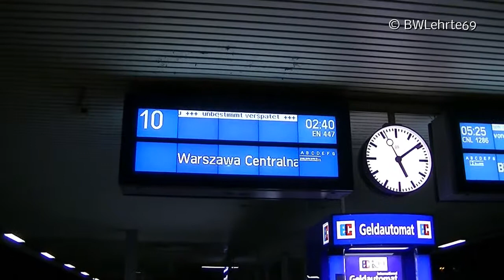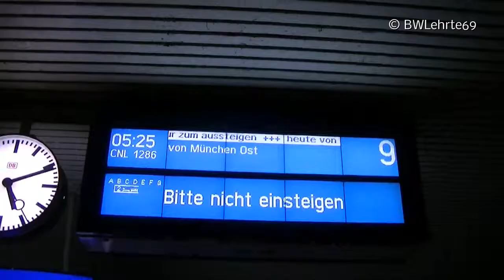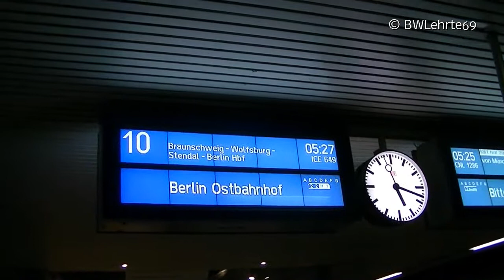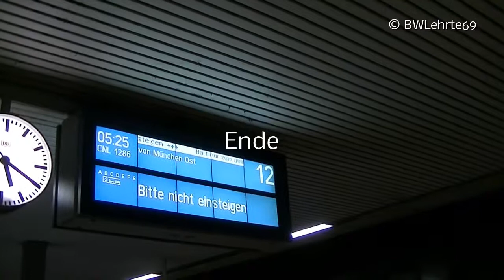Nachtvideo von 18.April 2012.WMV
Nachtviedeo am Hauptbahnhof Hannover.